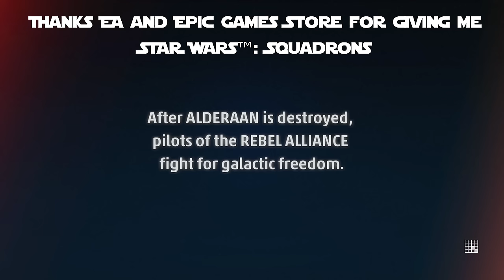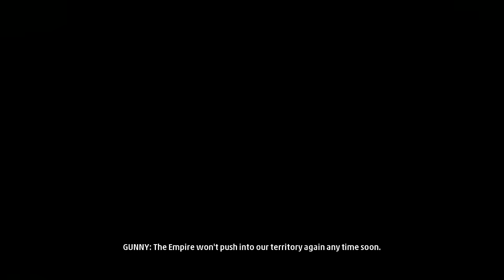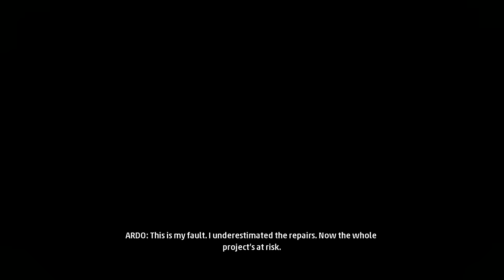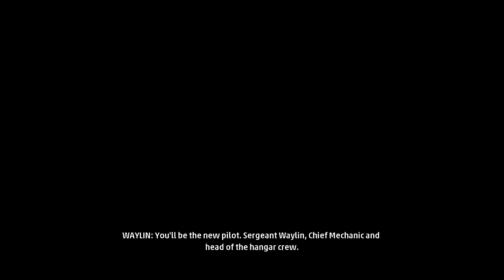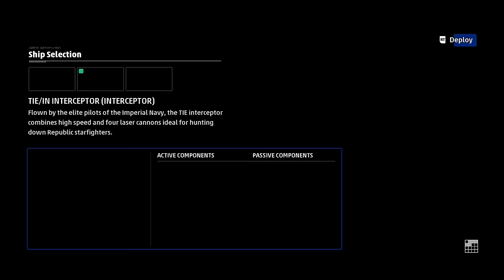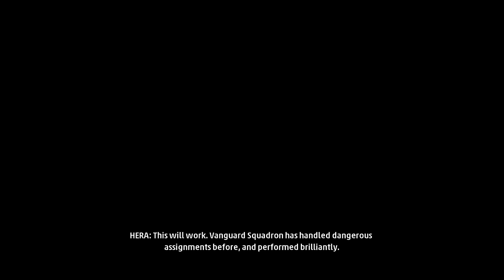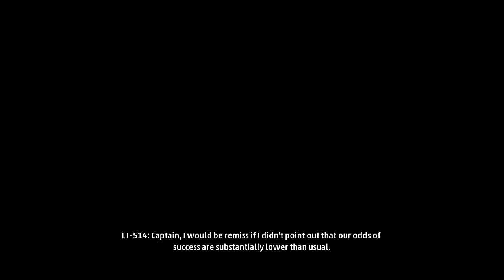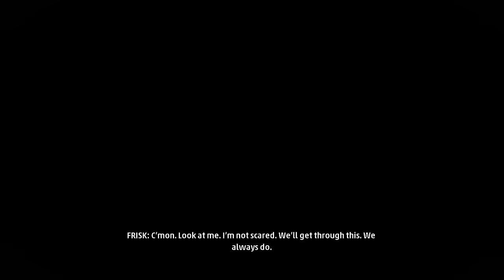Star Wars Squadrons Full Game Walkthrough No Commentary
STAR WARS™: Squadrons
"Master the art of starfighter combat in the authentic piloting experience STAR WARS™: Squadrons. Buckle up and feel the adrenaline of first-person multiplayer space dogfights alongside your squadron. Pilots who enlist will step into the cockpits of starfighters from both the New Republic and Imperial fleets and fight in strategic 5v5 space battles. Modify your starfighter and adjust the composition of your squadron to suit varying playstyles and crush the opposition. Pilots will triumph as a team and complete tactical objectives across known and never-before-seen battlefields, including the gas giant of Yavin Prime and the shattered moon of Galitan.
Take control of starfighters such as the X-wing and TIE fighter. Customize loadouts and cosmetics, divert power between weapons, shields, and engines, while immersing yourself in the cockpit.
Learn what it means to be a pilot in a thrilling STAR WARS™ single-player story set after the events of Return of the Jedi. Seen from alternating perspectives between two factions, iconic and emerging leaders on both sides are battling for the galaxy. The New Republic fights for freedom. The Empire demands order. We need you to join the galaxy’s finest.
All Wings Report In – Plan skirmishes with your squadron in the briefing room before taking off to the evolving battlefields across the galaxy. Compete in intense 5v5 multiplayer dogfights or unite with your squadron to tip the scales in monumental fleet battles. Together, you’re the galaxy’s finest.
Master Legendary Starfighters – Take control of different classes of starfighters from both the New Republic and Imperial fleets – including the agile A-wing and the devastating TIE bomber. Modify your ship, divert the power between its systems, and destroy your opponents in strategic space dogfights.
Live Your STAR WARS Pilot Fantasy – The cockpit is your home. Use its dashboards to your advantage and – with just a thin hull of metal and glass between you and the perils of space – feel the intensity of combat from a first-person perspective. Take off in thrilling multiplayer modes and a unique single-player STAR WARS story, which covers a key campaign near the conclusion of the Galactic Civil War.
The Mission is Clear – STAR WARS: Squadrons is a fully self-contained experience from day one, where you earn rewards through play. Climb the ranks and unlock new components like weapons, hulls, engines, shields, and cosmetic items in a clear path for progression that keeps gameplay fresh and engaging."